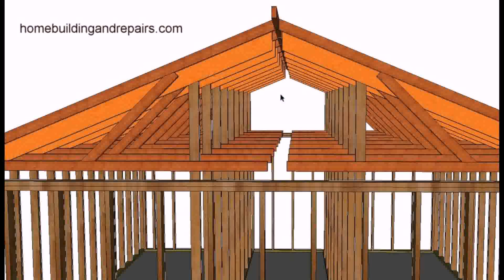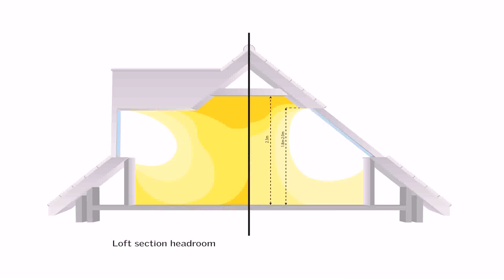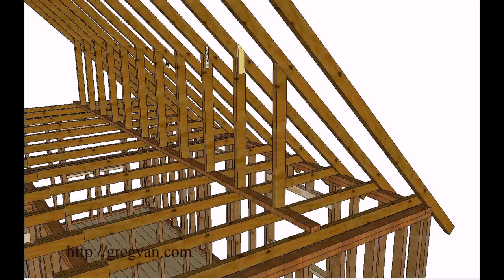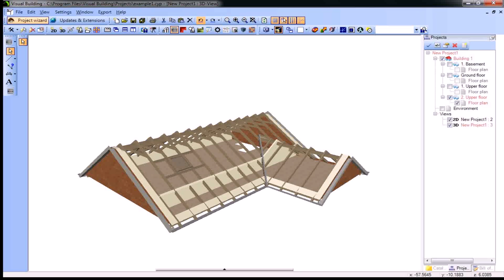Diy Loft Conversion Roof Support - DaddyGif.com (see description)